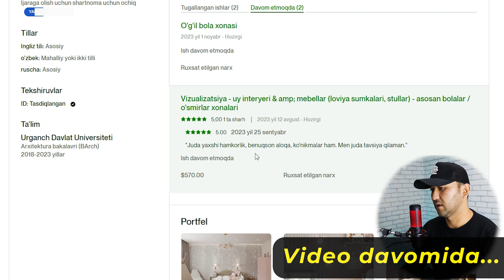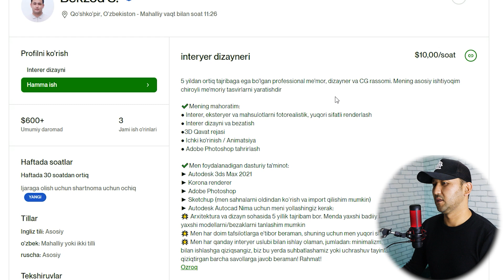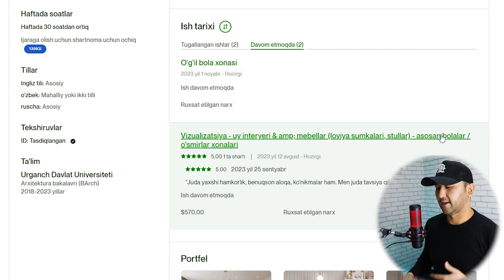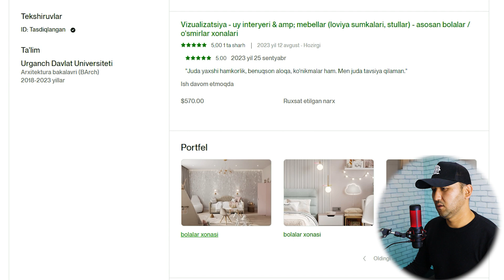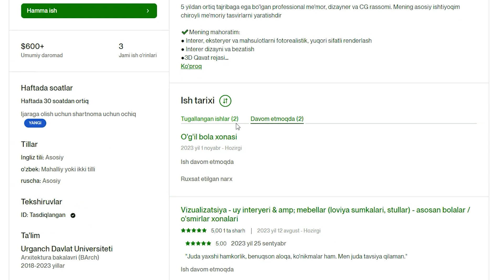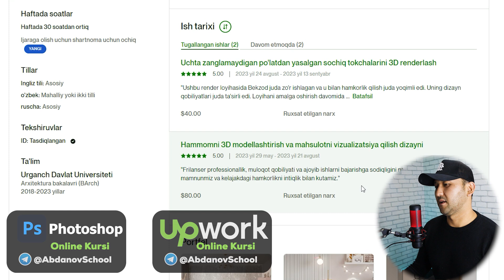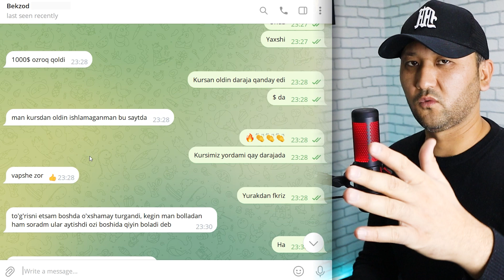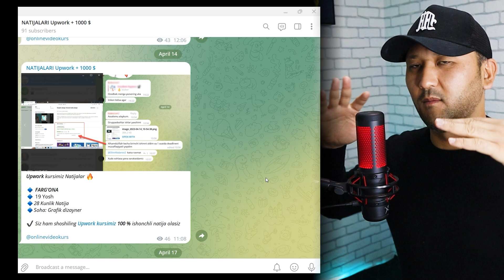UPWORK INTERYER DIZAYNER 1000$ pul ishladi 2023 | Internetda pul ishlash 2023 / freelancer 2023